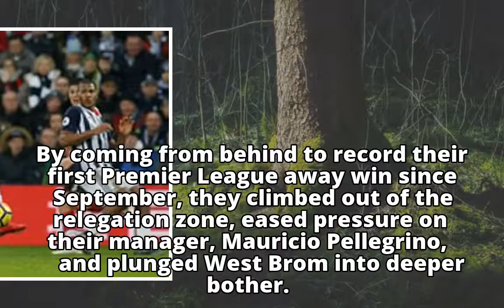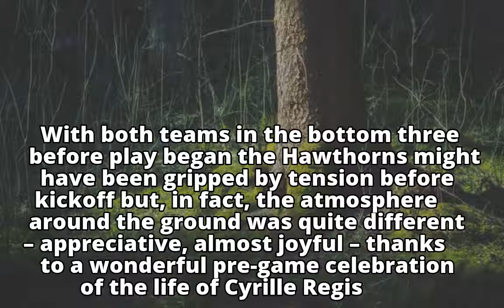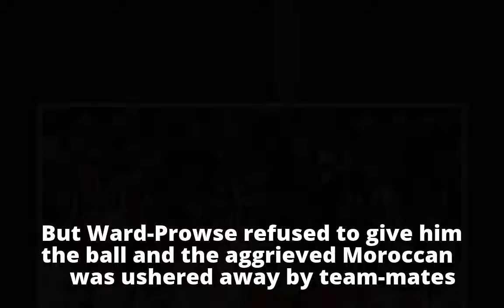Lemina’s rocket sparks comeback as Southampton win five-goal thriller